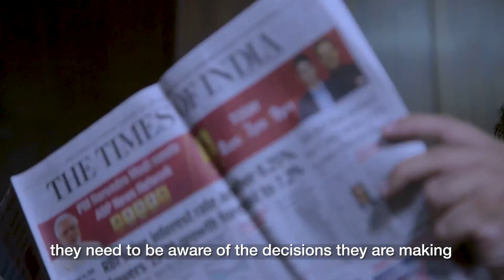Sreevatsa Real Estates Private Limited Coimbatore